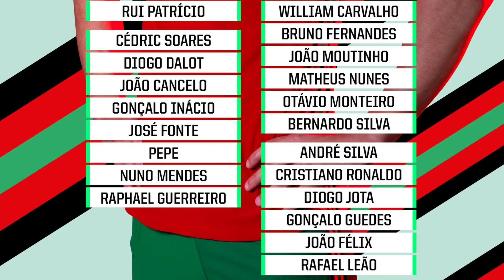🚨GALLIANI: PIOLI VE POR LA CHAMPIONS! TOMORI FUERA! TONALI CON FIEBRE? LINGARD? NOTICIAS AC MILAN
TODOS los tipos de video que se suben regularmente al canal:
1- Videos de fichajes del AC Milan
2-Post y Pre partidos del AC Milan (Serie A, UEL, UCL, Copa Italia)
3-Hablando de un jugador (Video entero hablando de un mismo jugador)
4-Noticias del AC Milan
5-Videos vlogs (Ocasionalmente) de mi (Viajes, Experiencias y mas!)
6-Especiales (Concursos, Metas de Subscriptores y mas)
7-Videos desde el San Siro en Milano, partidos y mas!
8-Preguntas y Respuestas!
9-Tops
10-Tags